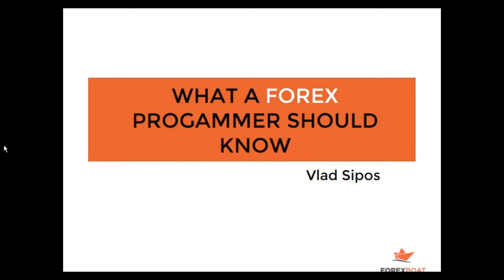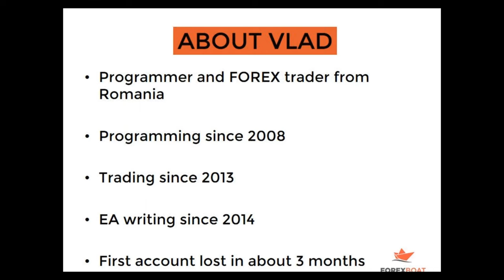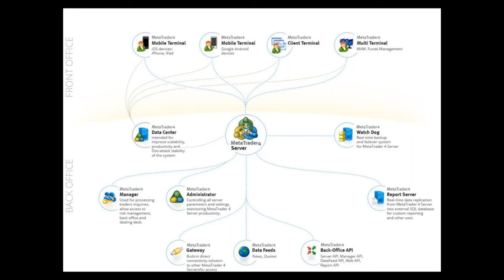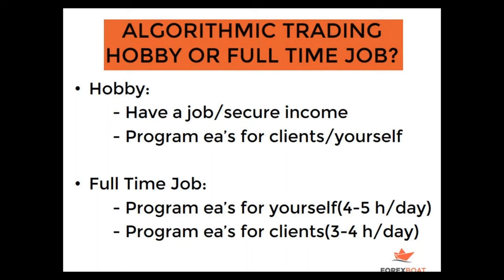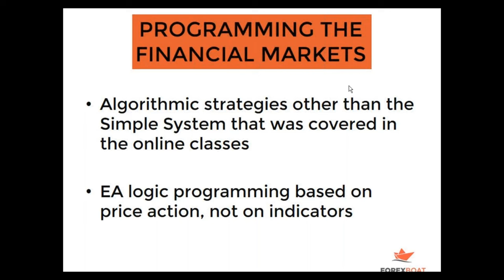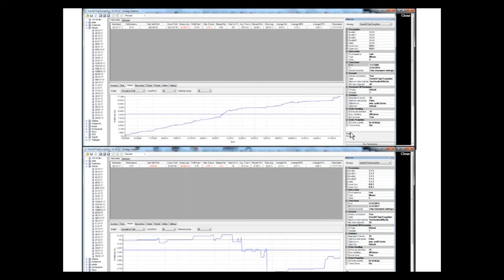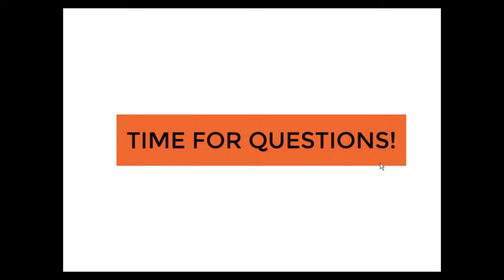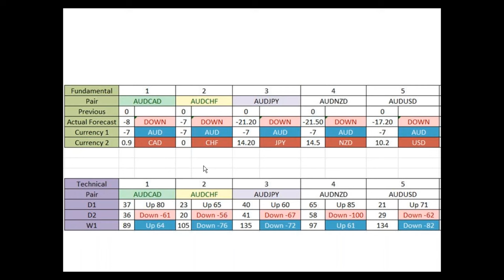Webinar - What a Forex Programmer Should Know